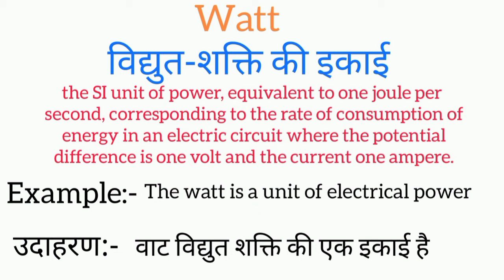Watt meaning in hindi || watt ka matlab kya hota hai || word meaning english to hindi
watt meaning in hindi
watt ka matlab kya hota hai
english to hindi
word meaning
what watt
watt का हिंदी अर्थ